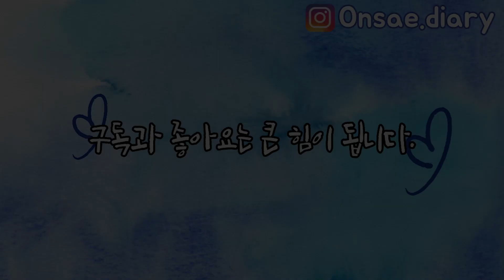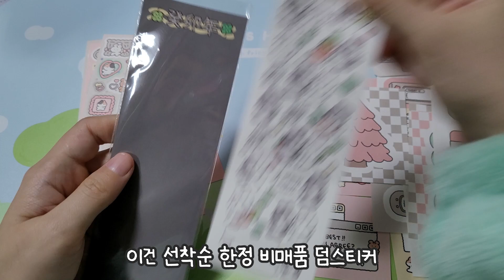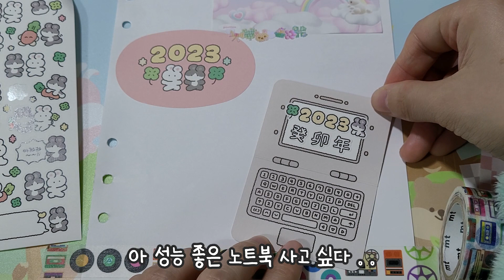다꾸 | 윤구 레트로팩 | 포에티코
안녕하세요~ 온새입니다!
윤구님 12월 마켓 하울 & 다꾸 준비해봤어요~!